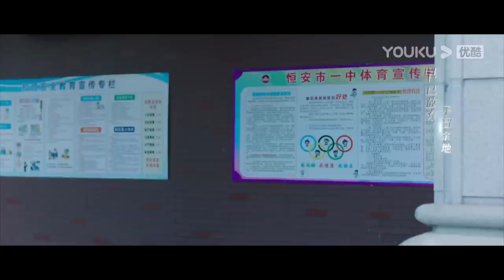(Legenda PT-BR) QUEDA INESPERADA EP06 | Cai Wenjing/Peng Guanying | SUSPENSE/MISTÉRIO | YOUKU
★Assista episódios completos no aplicativo internacional YOUKU se você está nos seguintes países e regiões: Tailândia, Indonésia, Vietnã, Malásia, Cingapura, Filipinas, Hong Kong, Macau, Taiwan. Baixe o aplicativo internacional YOUKU para assistir "QUEDA INESPERADA" em qualquer lugar com legendas em diversos idiomas. Torne-se membro oficial do aplicativo internacional YOUKU e você também terá acesso antecipado a episódios exclusivos para membros!

[QUEDA INESPERADA] Ruan Zhenzhen levou uma vida simples e feliz sob a proteção de seu marido guru financeiro. Tudo isso desapareceu num piscar de olhos após a morte de seu marido. Forçada a sair de sua bolha, Ruan Zhenzhen foi deixada a arcar com uma enorme quantidade de dívidas. De repente, a advogada Gao Jun entrou em sua vida. Ruan Zhenzhen pôde ser inocente, mas ela não era burra. Ela manteve sua guarda em face do intruso repentino e permaneceu céptica em relação ao seu entusiasmo em ajudar. Será que ela alguma vez abriria seu coração?

★Elenco: Cai Wenjing / Peng Guanying / Wang Jinsong / Yang Qiong / Yue Yang / Li Naiwen / Lin Yuan / Sarina / Ling Zitong / Qian Yi / Luan Junwei / Wang Yizhu / Fu Yangen / Wang Wei / Jin Mengyangzi / Xiang Yizheng / Cao Xuheng / Wang Baoyan

★Episódios: 38